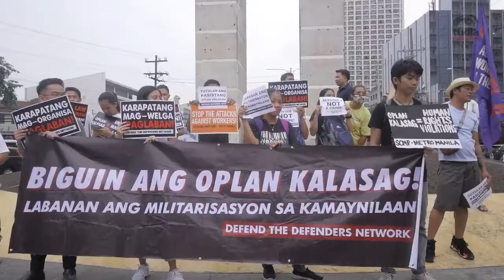Black Friday Protest Laban sa Oplan Kalasag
Nagsagawa ng isang Black Friday Protest ang iba't ibang progresibong grupo sa ilalim ng Bagong Alyansang Makabayan (BAYAN)- NCR upang patuloy na tutulan at biguin ang Oplan Kalasag at ang bagong buong National Task Force to End Local Communist Armed Conflict (NCR NTF-ELCAC)